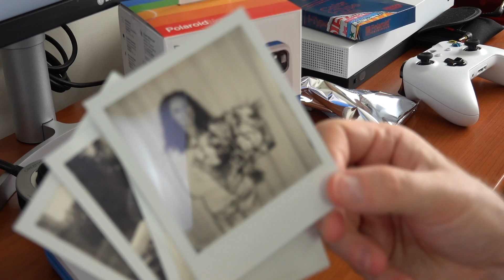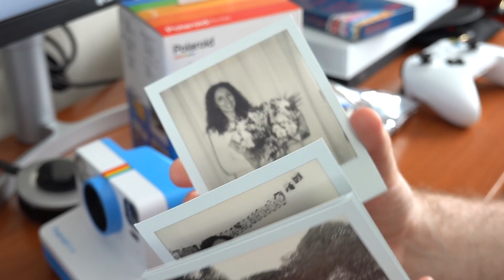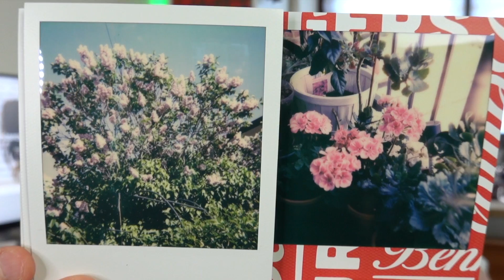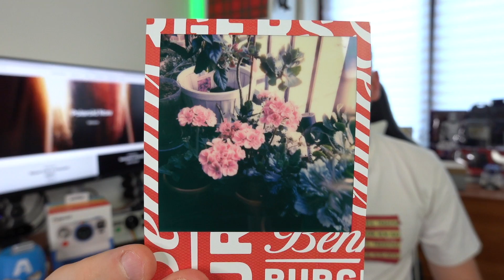Polaroid NOW - RECENSIONE della nuova fotocamera istantanea con AUTOFOCUS integrato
Polaroid NOW è la nuova fotocamera istantanea analogica point-and-shoot di polaroid, con l'arrivo dell'autofocus integrato ha tutto il necessario per catturare ogni momento della vita in una foto Polaroid originale.
- Polaroid Now Fotocamera istantanea I-Type, Blu

💁🏼‍♂️ PRODOTTI CORRELATI E MENZIONATI IN QUESTO VIDEO 💁🏼
- Polaroid Originals - 4927 - Film Istantaneo Colori i-type Summer Blu
- Polaroid Originals - Pellicola colorata per I-type Stranger Things Edition
- Polaroid Originals - 4671 - Pellicola Istantanea in Bianco e Nero per Fotocamere Polaroid 600
- Polaroid Originals Frog Tongue (schermo pellicola nero)
- Carl Zeiss - Kit per la pulizia delle lenti
- Polaroid Originals borsa bianca per fotocamera